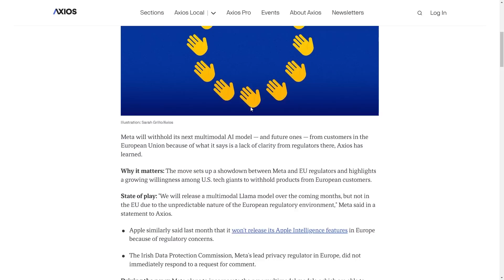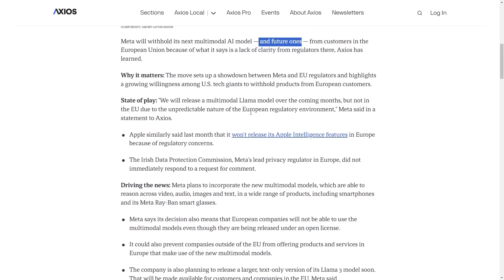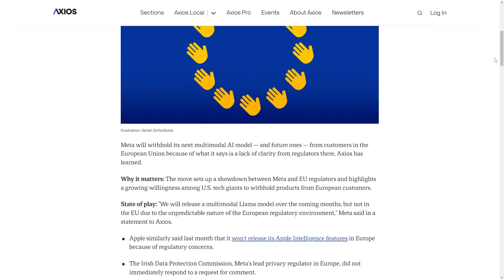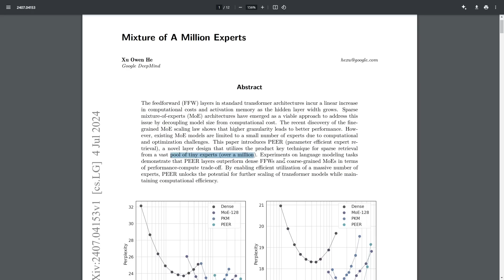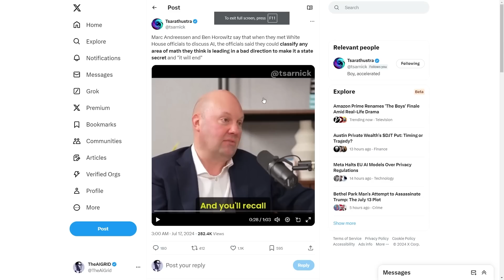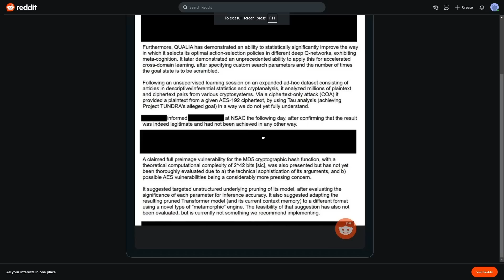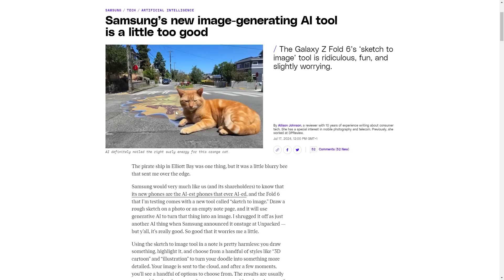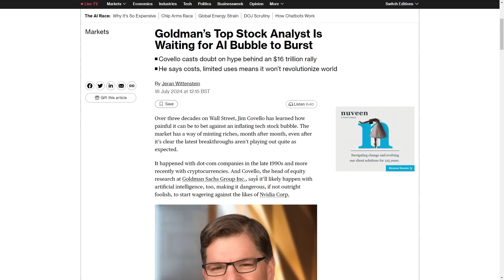AI NEWS : Meta CANCELS New AI Model Release, Q-STAR BANNED, LLAMA 3 Release Date, and more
00:00 - Meta withholding multimodal AI models from EU due to regulations
03:34 - Meta planning to release Llama 3 on July 23rd
07:29 - New research paper on "mixture of a million experts" in AI
09:22 - AI-generated video quality comparison over time
11:24 - Potential classification of AI research as state secrets
15:21 - Samsung's new AI sketch-to-draw tool
18:43 - AI market and "bubble" speculation